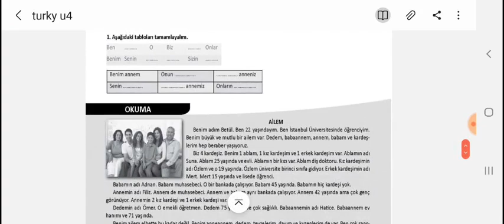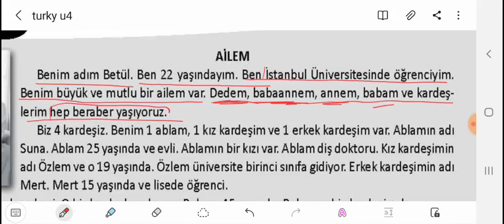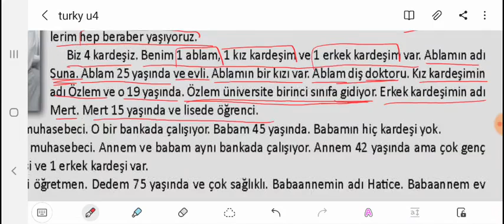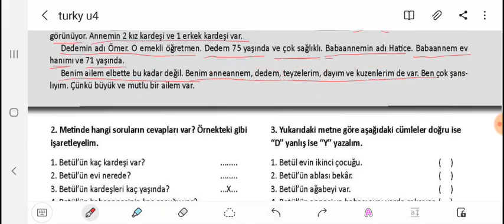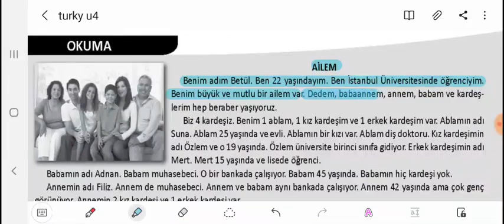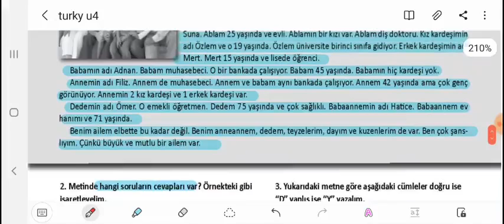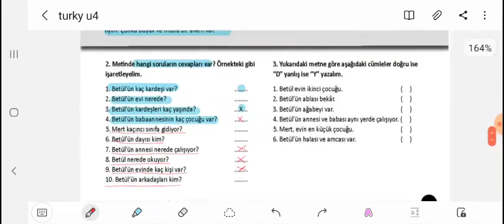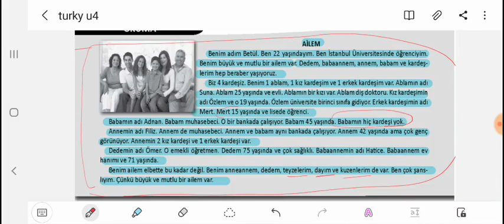84 الوحدة الرابعة تمارين الوحدة الجزء الثاني